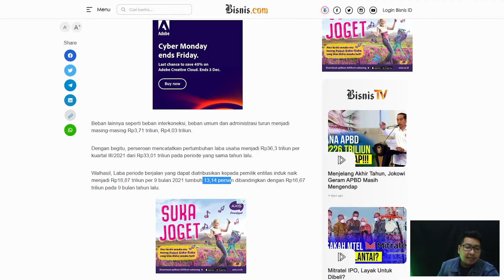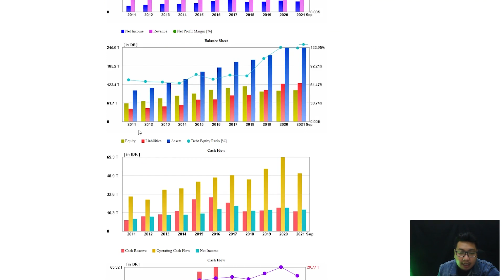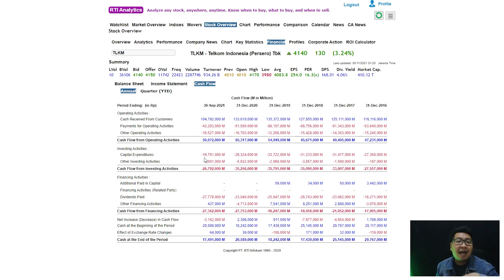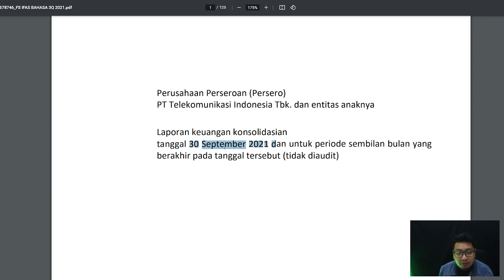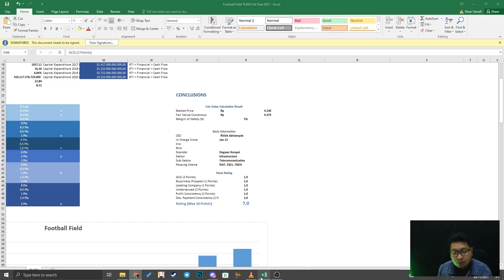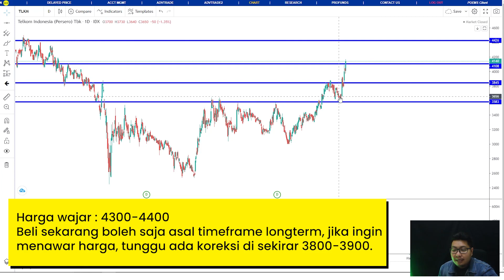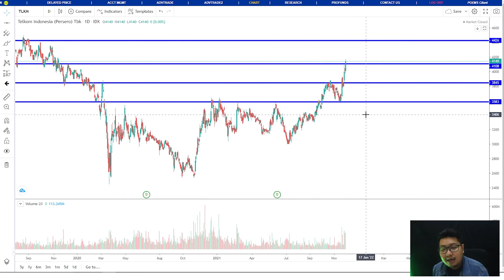REVIEW LENGKAP BELI SAHAM TLKM 2021-2022 (FUNDAMENTAL & TEKNIKAL PERSPECTIVE) - PROSPEK NIZAR IMAM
follow ig saya juga : @nizarimamhanafi

Song: Energetic Rock Background (Music Today 80)
Composed & Produced by: Anwar Amr